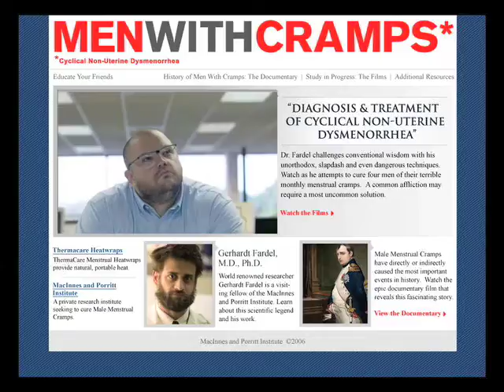Men With Cramps Excerpt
This is a short clip on Men With Cramps for the Ad Age Digital Keynote talk I gave on April 7, 2009